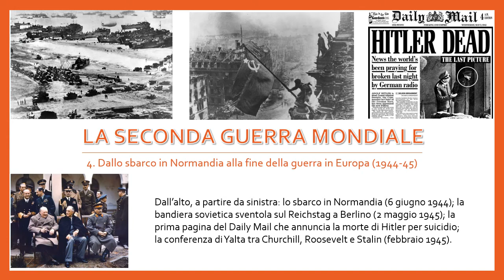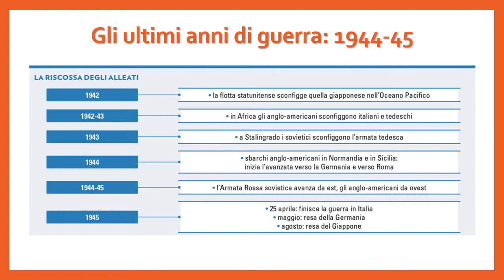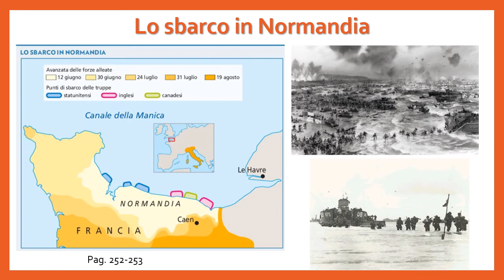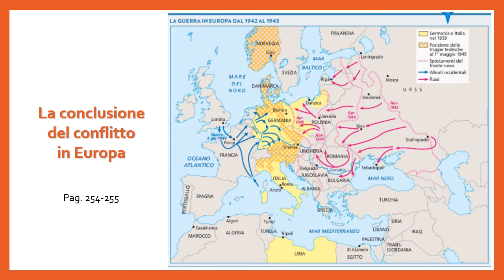La Seconda guerra mondiale: dallo sbarco in Normandia alla fine della guerra in Europa.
Quarta video lezione sulla fine del secondo conflitto mondiale in Europa.